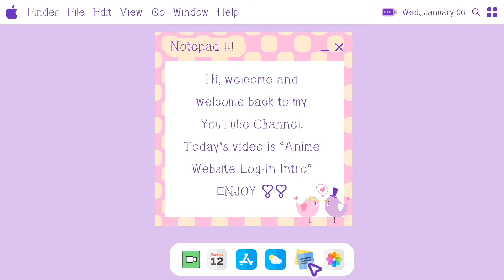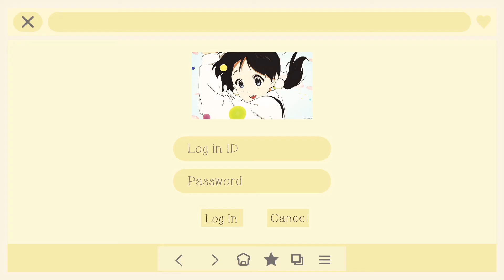Anime Website Login Intro Templates | No Text | Free Download | 2021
🐾Credits :
🎵 Daystar - SOSO
🖼 Pixabay, Pinterest

⚠ strictly you're not allowed to re-upload some of my videos ❌